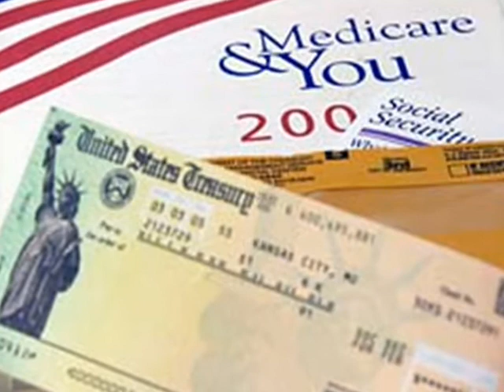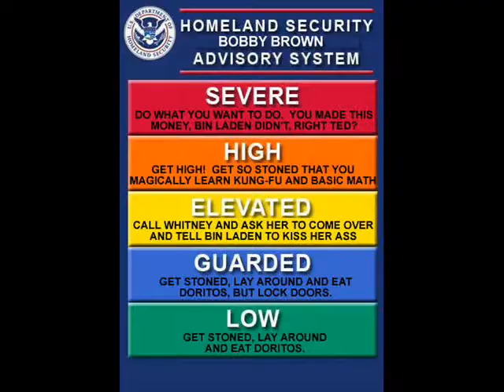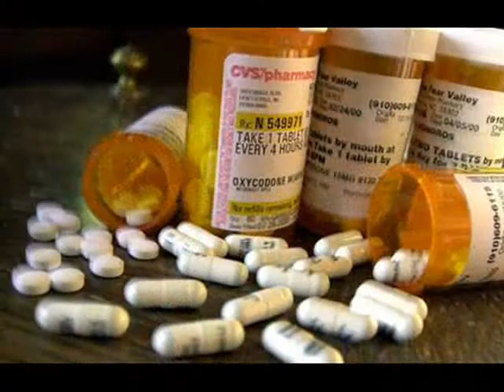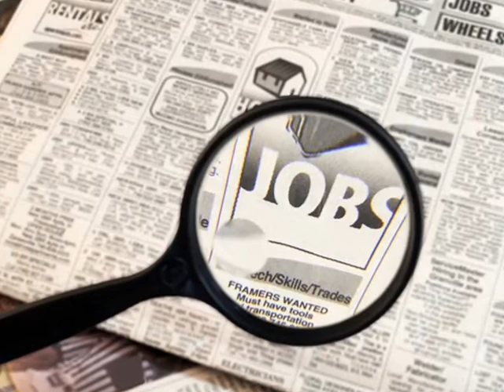Kirk Nugent: MAD TV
"Emancipate yourself from mental slavery"